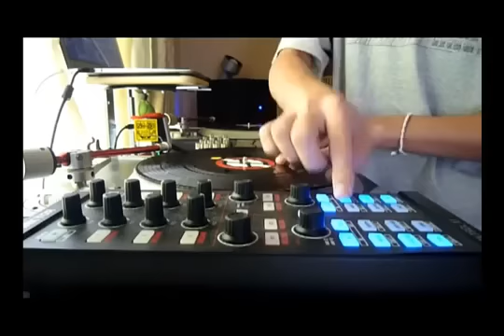Elmu (Japan) - 2011 DMC Online Championship Performance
Check out this video which is competing in The World's Greatest DJ Performance

Vote for this video to win and have your say on the DMC